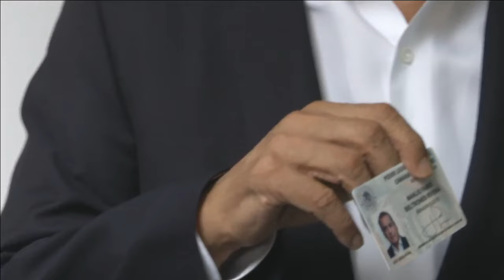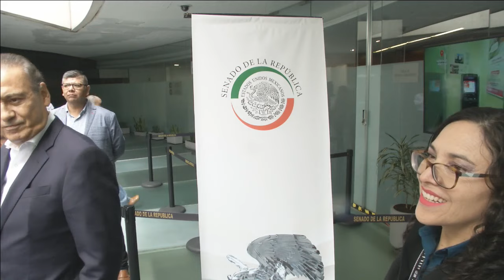24/08/24 Entrevista al Senador Electo por Sonora, Manlio Fabio Beltrones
Registro del Senador Electo por Sonora, Manlio Fabio Beltrones Rivera en la sede del @senadomexico